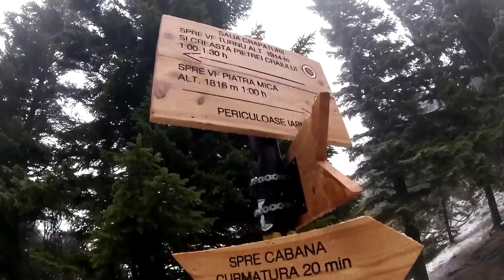O scurtă aventură în Crai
O tură simpatică în Crai - Plecare de la Izvorul lui Botorog - Vf. Turnu - Vf. La Om - La Table - Prăpăstii .

Vânt suav, flori de gheață, companie faină, mult ceață.